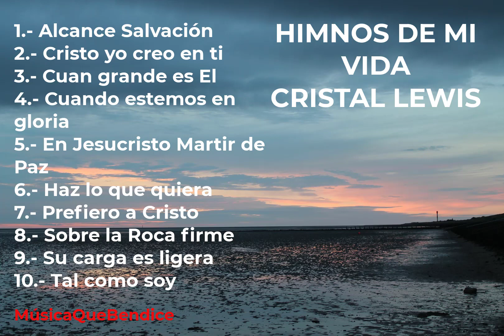Himnos de mi vida - Cristal Lewis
Recordando los himnos de siempre que han sido de grande bendición para el pueblo de Dios